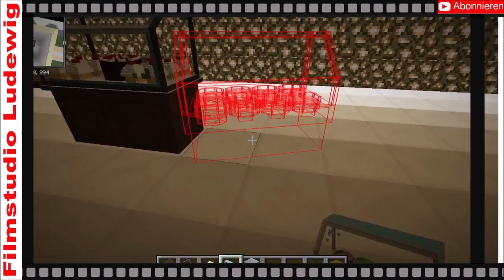MC MineCraft New Atlantis 186 I Das Finale ist gekommen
Verpasse keine unserer neuen Veröffentlichungen, indem du uns auf unseren Social-Media-Plattformen folgst:

📽️ Facebook: Video-und Grafik Produktion/Cutter I Filmstudio Ludewig